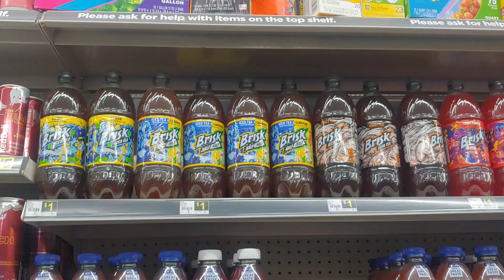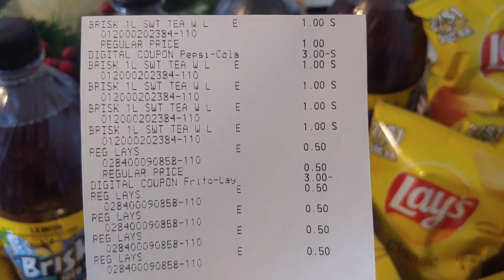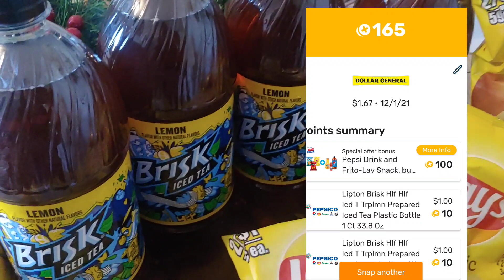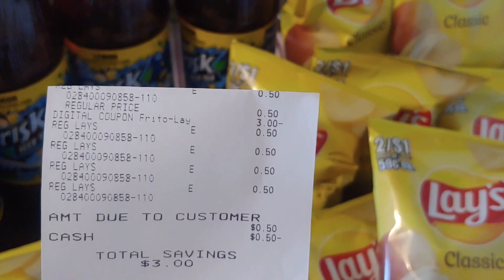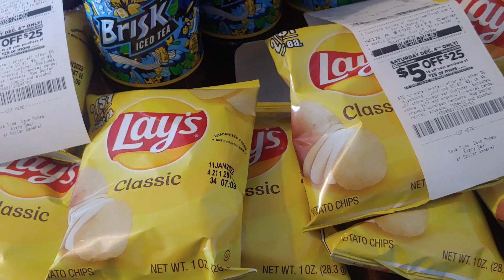Dollar General Free Deal | on Food plus overage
Join Fetch Rewards and earn 2,000 points on your first purchase you upload

Inserts
Wecoupon clipz
Sunday paper